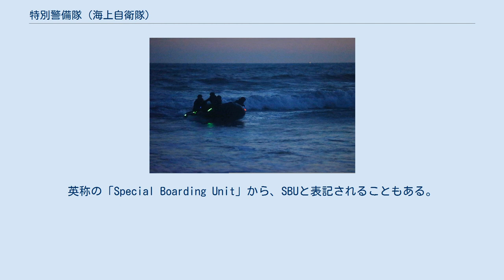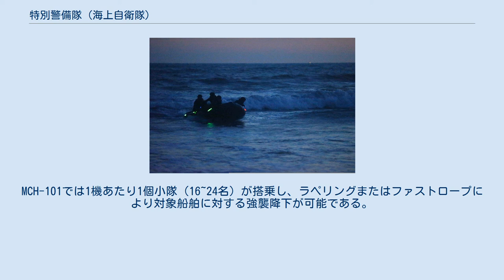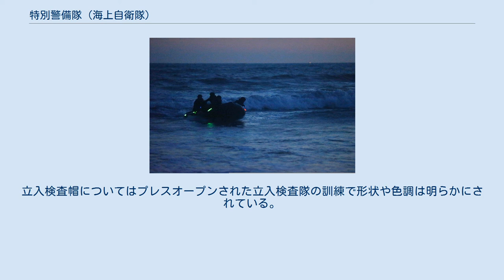特別警備隊 (海上自衛隊)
特別警備隊（とくべつけいびたい、Special Boarding Unit:SBU）は、2001年に創隊された海上自衛隊の特殊部隊で、全自衛隊初の特殊部隊として創設された部隊でもある。
本部は広島県江田島市の海上自衛隊江田島地区。
自衛艦隊の直轄部隊である。
海上自衛隊内部では、特警隊と呼ばれている。
英称の「Special Boarding Unit」から、SBUと表記されることもある。
 隠密上陸を訓練する海上自衛隊員 カリフォルニア州（2013年） 能登半島沖不審船事件の教訓を基に2001年3月にアメリカ海軍のNavy SEALsの様な特殊部隊を目指して設立された部隊で、海上警備行動時における不審船の武装解除及び無力化を主任務とし、対象船舶・艦艇へのヘリコプターや高速ボートによる移乗強襲、潜水による水中浸透の訓練、また一部隊員は空挺降下の訓練や野戦等の地上戦の訓練なども行っている。
不審船対処時には、停船後、無力化・武装解除を担当し、その後、各護衛艦毎に編成されている立入検査隊による立入検査が行われる手順になっている。
また、状況によっては陸上自衛隊の特殊部隊である特殊作戦群とも共同で作戦を行うことも考えられる。
 防衛省による公式発表・資料、および各報道等によると、特別警備隊は脅威度の高い船舶・艦艇の武装解除および無力化を主任務としているとされる。
 状況により護衛艦搭載哨戒ヘリコプターのSH-60JやSH-60Kを使用する場合もある。
MCH-101では1機あたり1個小隊（16~24名）が搭乗し、ラペリングまたはファストロープにより対象船舶に対する強襲降下が可能である。
 特別警備課程（基礎課程約36週間・応用課程約1年3ヶ月の計2年間） - （基礎課程は海上自衛隊第1術科学校内に設置されている特別警備隊員を養成する教育課程である。基礎課程の教官及び訓練生は特別警備隊の人員に含まれない。応用課程は特別警備隊にて実施される）年に一度、募集要項が海自全部隊に通達され、職種に関わらず応募できる。
応募に際しては、原則として3等海曹以上、30歳未満の隊員が対象。
射撃能力、運動能力、水泳能力に優れていること等が要件とされる（特別警備課程において海士長の学生も存在する）。
水中処分隊の爆発物処理員（EOD）、陸警隊出身者が比較的多いが、警務官（警務隊員）から航空機搭乗員（操縦士、降下救助員など）・整備員までさまざまな職種から選抜されている。
 特別警備隊（SBU)は部隊創設時にイギリス海兵隊の特殊舟艇部隊（SBS）から教官を招聘し、訓練を受けた。
 部隊人員数は2015年の時点で約90名である。
 特別警備隊員は、任務の特殊性故に独自の装備品が支給されている。
海上自衛官服装細則（昭和40年12月25日海上自衛隊達第90号）第5条、第5条の4、第5条の5、第17条の6、第21条の2、別表第2の20によれば、特別警備服装（顔面覆又は作業帽（准海尉以上は冬略帽）若しくは立入検査帽、特別警備服、特別警備服上衣、特別警備手袋、特別警備靴、特別警備き章、略章）がその着用品とされている。
立入検査帽についてはプレスオープンされた立入検査隊の訓練で形状や色調は明らかにされている。
 特別警備隊員徽章 特別警備隊の徽章はコウモリとサソリを配したデザインである。